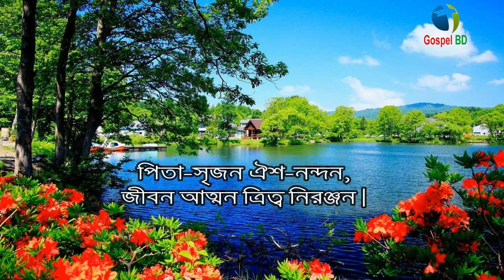পিতা সৃজন ঐশ নন্দন II Pita Sreejon Oisho Nondono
Banee Deepti Production, Lyricist : Francis Gomes, Music :Joseph Kamol Rodrick, Video editor : Gospel BD.